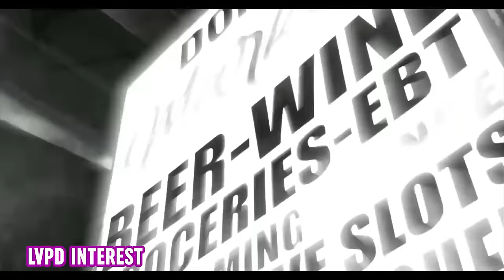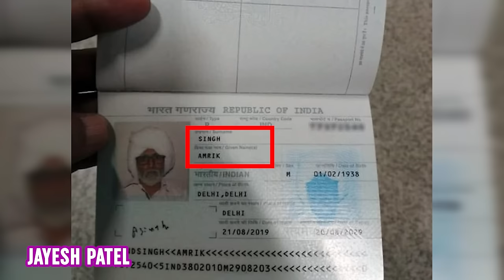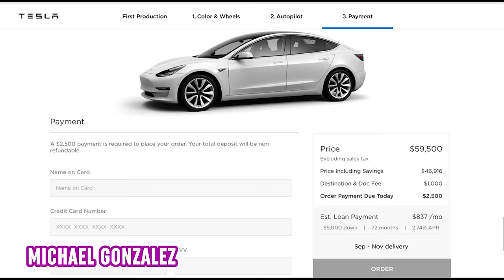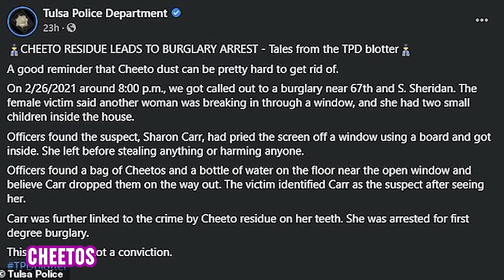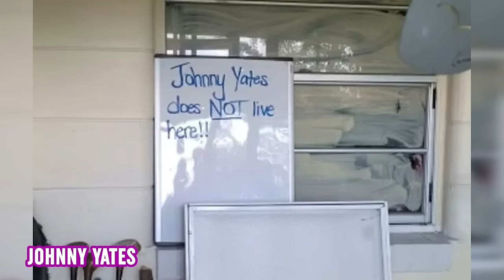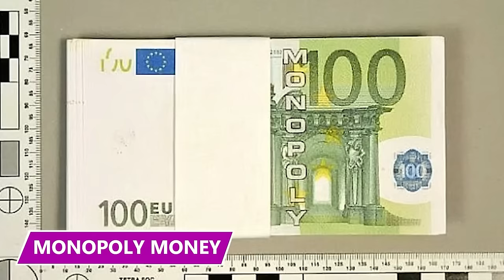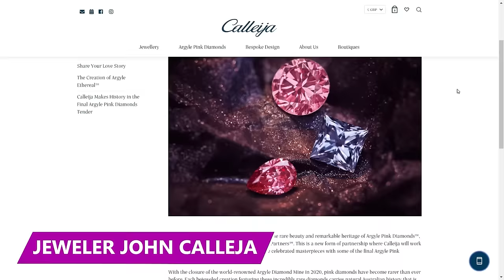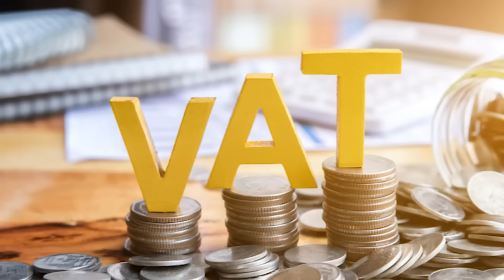The Police Had No Clue Until They Discovered His Rap Video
Watch this video to learn all about the dumbest crimes that people will actually do!

6 - Let Me Be As Clear as Possible
Las Vegas rapper Kenjuan McDaniel, otherwise known as 'TheBiggestFinn 4800' on YouTube, found himself facing charges after inadvertently confessing to a crime in one of his music videos. The artist was arrested and charged in connection with the passing of Randall Wallace.

5 - Bad Grandpa
In an attempt to fool airport officials and board a flight to New York, 32-year-old Jayesh Patel of India disguised himself as an 81-year-old using a fake passport. The plan involved Patel dying his beard white, donning a turban, and wearing glasses while being wheeled through the airport in a wheelchair.

4 - Testing Elon
Vermont man Michael Gonzalez was sentenced to four years in prison for exploiting a Tesla loophole that allowed him to receive five high-end cars without making any payments. He managed to trick Tesla into delivering $560,000 worth of vehicles without settling the payment, later selling three of them to unsuspecting buyers and pocketing hundreds of thousands of dollars.

3 - Let’s Count This Bread
Michael Gale Nash attempted to rob a First National Bank in Anchorage but was promptly apprehended while he was waiting outside the bank for the money. Outside the branch he just tried to rob. And the best part was that the Alaskan bank robber had already been arrested for robbing that same bank.  And was caught in a similar way.

2 - Cheeto Dust
In Tulsa, Oklahoma, a home invasion took a cheesy twist, leading to the arrest of the intruder, Sharon Carr.  Police found Cheetos residue in her teeth and were able to link her to the crime scene. The incident unfolded when the Tulsa Police Department responded to a call reporting an attempted burglary.

1 - The Sign That He’s There
In an attempt to throw law enforcement off his trail, Florida man Johnny Yates, who was wanted by the police for charges of aggravated battery, false imprisonment, and tampering, resorted to a clever strategy. So he put a sign outside his home that said that Johnny Yates didn’t live there.  It’s worth a shot, right?